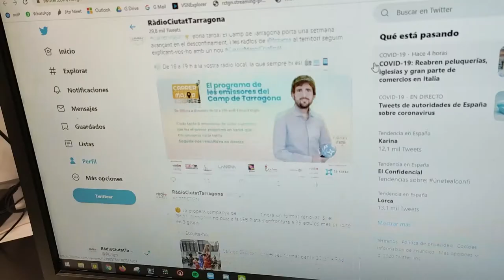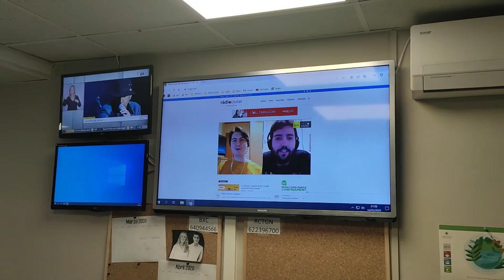🎂Estem d'aniversari! Ràdio Ciutat de Tarragona fa 6 anys!🎉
Vam arrancar com a emissora per internet amb l'objectiu de connectar els continguts amb els oients i amb la idea de fer, oferir i poder consumir ràdio des de qualsevol lloc, una premisa que amb la situació actual ens ha retornat als inicis i a la que molts altres mitjans també s'han hagut d'adaptar.

Ràdio Ciutat de Tarragona, més que una ràdio, i per molts més anys!

👉Feu una ullada a tots els continguts especials del 6è aniversari